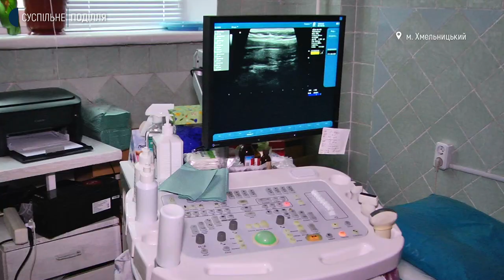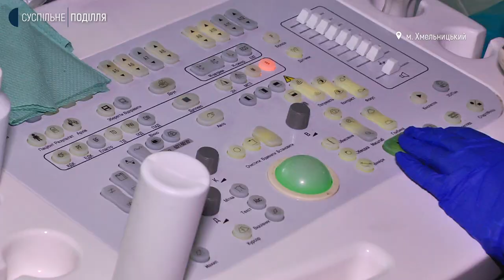Чому у хмельницьких поліклініках черги на УЗД-обстеження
Від одного до трьох тижнів доведеться чекати в черзі пацієнту на безкоштовне ультразвукове дослідження. Стільки часу потрібно для тих, хто проходить планове обстеження. Про це розповів начальник управління охорони здоров’я Хмельницької міської ради Борис Ткач. За його словами, якщо хвороба невідкладна, обстеження зроблять швидше. Чому така ситуація та як можна вирішити питання з чергами, Суспільне розбиралося.